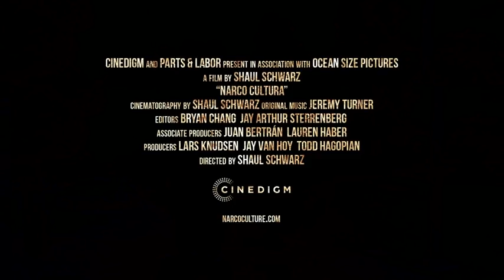Narco Cultura Red Band Trailer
A Cinedigm release coming soon to theaters.

For Mexicans and Latinos in the Americas, there is no music more popular today than narcocorridos. These bloodthirsty and explicit odes to the exploits of narco traffickers and drug lords of Mexico openly glorify violence, narcotics and money. Like gangsta rap in the nineties, "Narco" is a movement threatening to burst into the mainstream.

Featuring powerful footage from the front lines of the drug wars and performances from some of the hottest Narcocorrido artists (including El Komander and Buknas de Culiacan) NARCO CULTURA takes viewers behind the scenes of the most explosive and violent music subculture in America.

Vine: Cinedigm